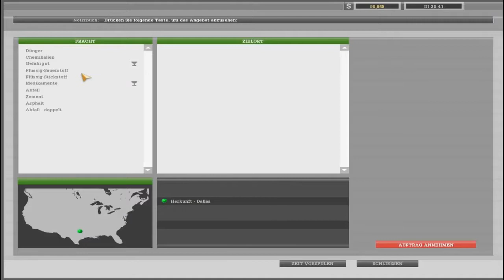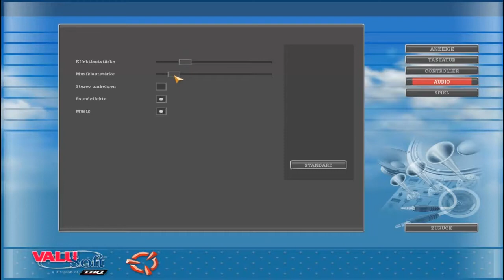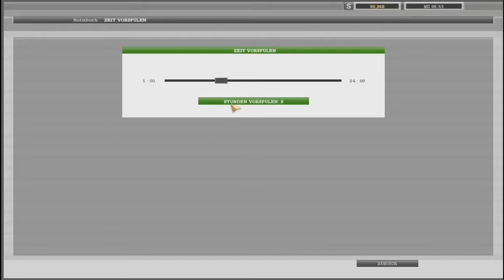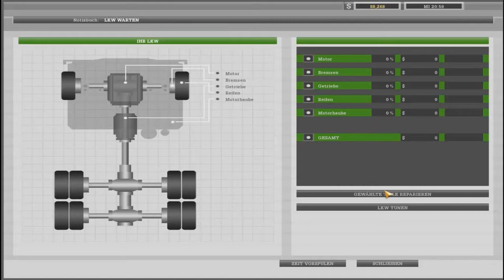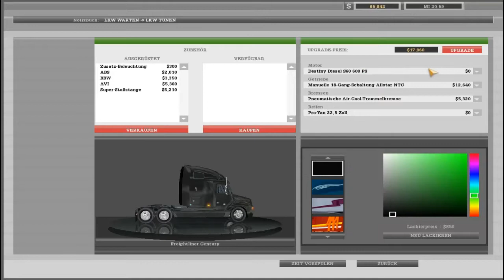Let's Play 18 Wheels of Steel Haulin' #020 - So viele Unterbrechungen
Mit einigen Problemen nach New Orleans.
Viel Spaß!